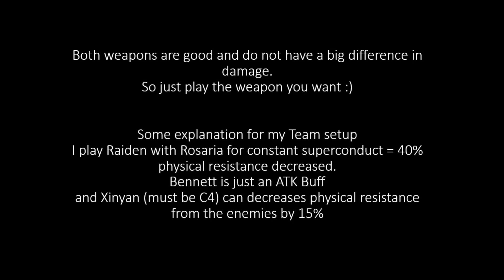*UPDATED* Physical Rosaria build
Here is my Updated build for my Rosaria, on the first build people complained about the weapon and my crit rate but here we go :3